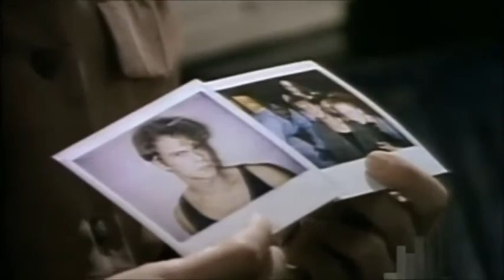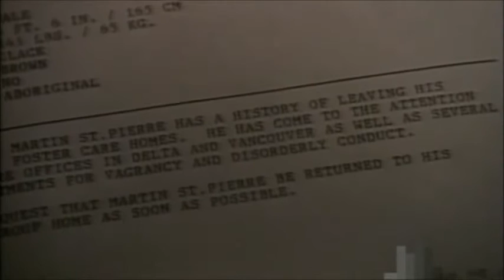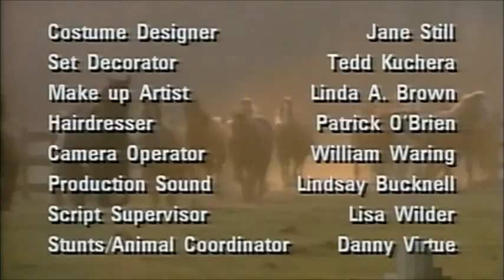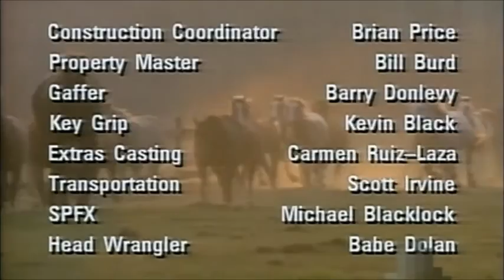S03E03 Straight Home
"Straight Home"

On his first day home, a ranch graduate quickly realizes that to
stay clean, he must give up the people closest to him. / Michael
tries to help a first nations boy deal with being taken from his father.

WITH: Martin Cummins, Matt Hill, Gabrielle Rose, Jim Byrnes.

Darrell Dennis, Vivian Leacock, Samuel Khouth, Jorge Vargas,
Peter Bob, Sam Bob, David Lovgren, Nicole Parker,
Shannon Powell, Larry Smith.